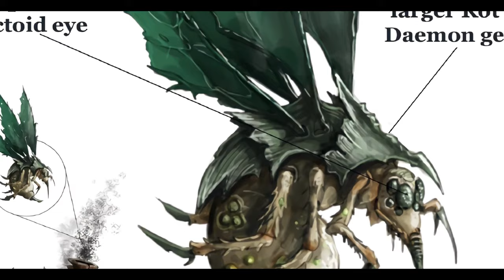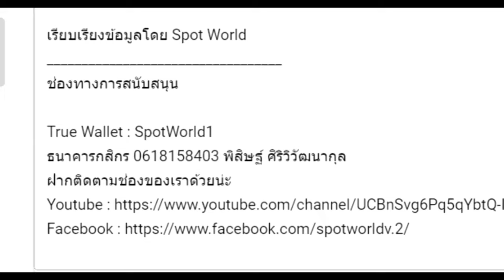เนื้อเรื่อง Warhammer 40K Season 4 EP.11(71) ร่างอวตารแห่งองค์จักรพรรดิ | Plague Wars 2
คลิป เนื้อเรื่อง Warhammer 40K Season 4 EP.11(71) ร่างอวตารแห่งองค์จักรพรรดิ | Plague Wars 2 นี้เป็นคลิปสรุปเนื้อเรื่อง Warhammer 40K คลิปที่ 71 หากเนื้อหาผิดพลาดประการใดเขียนแก้ได้เลยนะครับ

True Wallet : SpotWorld1
กสิกรไทย : 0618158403